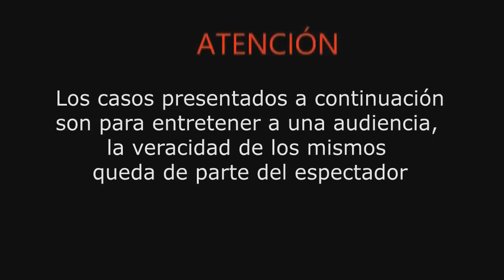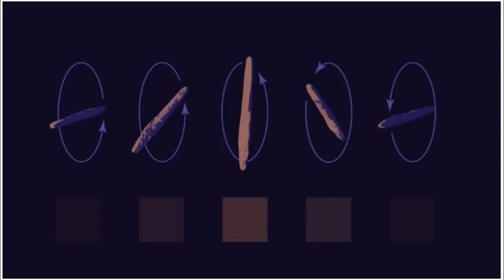NAVE EXTRATERRESTRE SE ACERCA A LA TIERRA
¿Nave extraterrestre se acerca al planeta tierra?